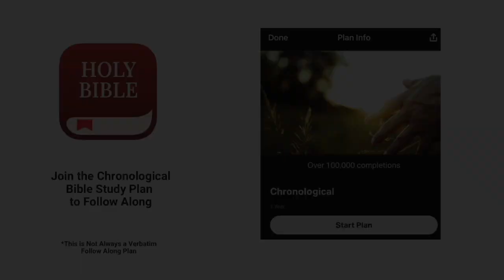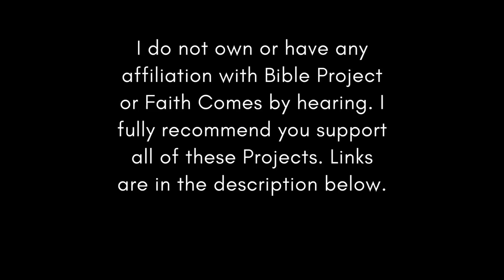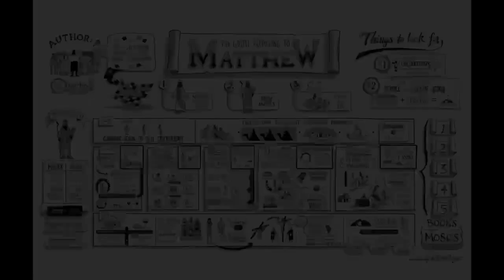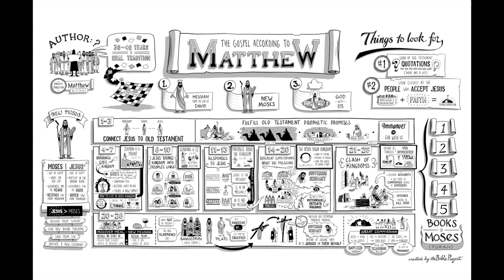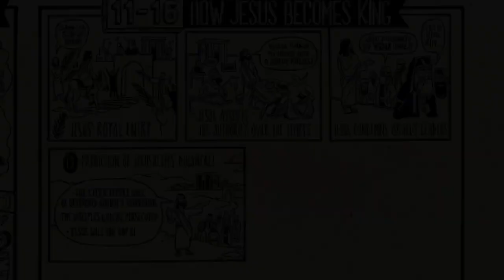Christian Central Aug 9 ESV (Jeremiah 7-9) Bible Study